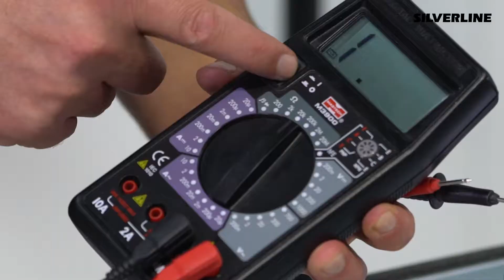GAZLI OCAKLAR ARIZA VE SEBEPLERİ